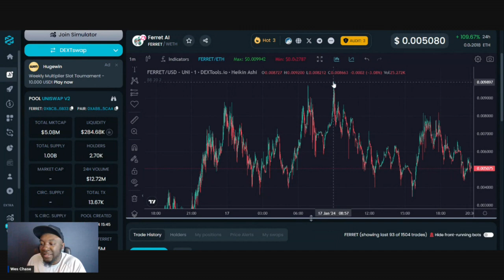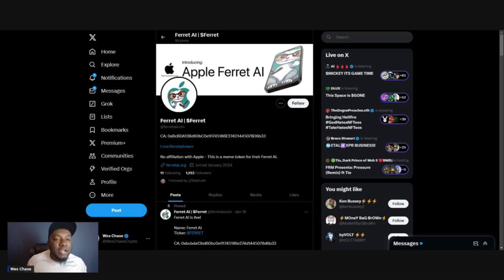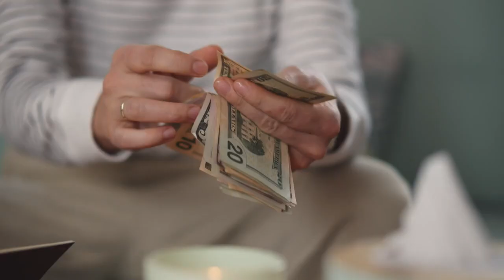Ferret AI Token Review | WesChaseCrypto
👉Hamster Coin: Volume should be measured in units of hamster 🐹 $ham Elon musk tesla 100xgains bnb

✅  About WesChaseCrypto.

This channel is all about crypto, BEP 20 tokens, ERC 20 tokens, reviews, and more! I am not a financial advisor. My goal is to use crypto to make me financially independent.